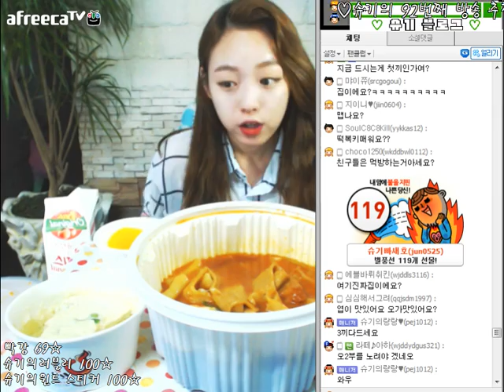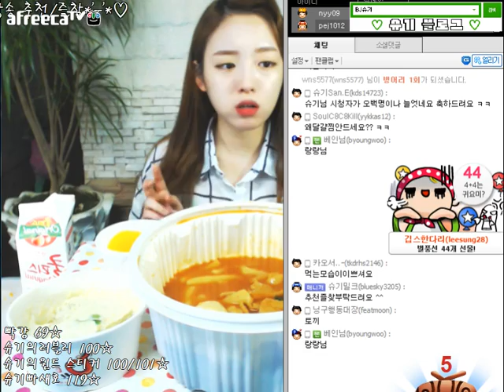슈기의 92번째 먹방 (오떡)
2014년 슈기의 92번째 방송

메뉴 : (오떡)

생방송은 매일밤10:30 ♥

더 많은 슈기의 먹방영상을 빠른시일내 보실수있으시고
슈기에게 아주 큰 도움이 됩니다!

블로그를 만들었어요!
네이버에 BJ슈기 검색!

바람직♥